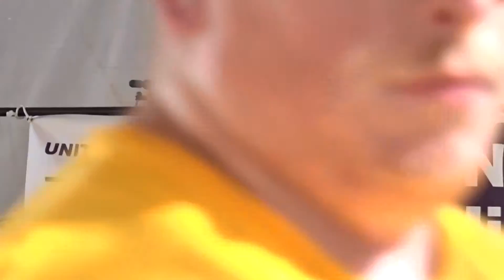Socks in the Frying Pan - "It's What You Do With What You Got"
Shane Hayes of Socks in the Frying Pan performing at the Dayton Celtic Festival in Ohio on Sunday, July 31st, 2016.